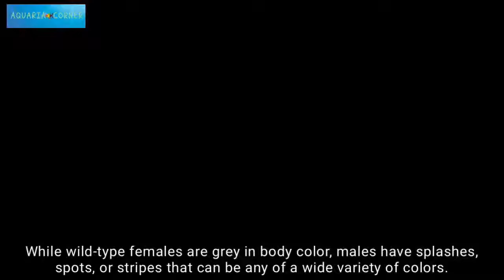Top 10 beautiful Colorful Freshwater Fish For Your Aquarium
۔.videos🐟🐟🐬🐟🐟
3

Fishkeeping World

MENU

HOMEFEATURED15 Most Beautiful Fish in the World (You Can Keep In Your Aquarium)

15 Most Beautiful Fish in the World (You Can Keep In Your Aquarium)

￼Robert Woods
Published On December 17, 2018 In Featured

Just over 70% of the Earth’s surface is covered in water, with 96.5% of it being held in the ocean. It goes without saying then, that there are bound to be thousands of species of fish and other creatures living in the sea.

Fish come in all different shapes, sizes and colors; there is so much diversity within the sea.

All of these fish are unique in their own way; from the mesmerizing Mandarinfish to the almost cartoon looking Picasso Triggerfish.

We’ve narrowed down over 20,000 species of fish, to just the 15 most beautiful fish in the world.

Table of Contents [hide]

15. Threadfin Butterflyfish

14. Betta Fish

13. Regal Angelfish

12. Symphysodon Discus

11. Banggai Cardinalfish

10. Moorish Idol

9. Flame Angelfish

8. Clownfish

7. Picasso Triggerfish

6. Lionfish

5. French Angelfish

4. Regal Tang

3. Clown Triggerfish

2. Juvenile Emperor Angelfish

1. Mandarinfish

Summary

15. Threadfin Butterflyfish

This Butterflyfish is the centerpiece in many home aquariums; it has a beautifully bold personality to match its bold colors.

It reaches lengths of 9 inches and has a calm demeanor which is why it is one of the most photographed underwater fish.

Their body is pearly white and this blends into a bright yellow color towards the tail end, and up to the dorsal fins. It also has diagonal black perpendicular lines which create a chevron like pattern.

These fish require large tanks (a minimum of 100 gallons) and adapt well to aquarium life, making it a beautiful fish for beginners.

14. Betta Fish

Betta fish, also known as Siamese fighting fish, are one of the most popular aquarium fish.

They have been selectively bred to have bright colors and unique tails; and due to their aggressive nature, they were also bred to fight.

In the wild, Bettas don’t display the same beautiful colors that we have achieved through selective breeding in aquariums. They are a lot more dull, to blend in with their natural habitat – rice paddies and floodplains.

Bettas are labyrinth fish meaning they can breathe oxygen directly from the air, as well as taking in oxygen through their gills.

As we’ve already mentioned, Bettas are quite aggressive and only one male should be kept per tank. They are usually kept in species only tanks.

13. Regal Angelfish

All Angelfish have a beautiful elegant look to them, but the regal angelfish is one of the most beautiful. It is also one of the most difficult to keep in an aquarium.

They grow to around 10 inches in length, which means they require a huge tank (a minimum of 100 gallons with plenty of hiding spots).

In the wild they prefer areas that are naturally rich in coral reefs, and they stay close to areas with plenty of cracks, caves and crevices. They typically live singly or in mated pairs.

If you’re thinking of buying a Regal Angelfish, always buy specimens which have been caught in the Red Sea or the Indian Ocean. Unfortunately many of these fish which are caught in the indo-pacific have been caught using chemicals and don’t survive long.

They should always be quarantined for a few weeks before adding them to your main tank. They can find it difficult to adapt to life in captivity, smaller juveniles usually adapt better.

12. Symphysodon Discus

This beautiful fish is often thought of as the king of the aquarium, it’s a stunning centerpiece and it’s not hard to see why.

From the front it looks very thin, but from the side they are a round disc shape. They usually reach around 6 inches in length and are very peaceful, elegant and graceful.

Also known as the Heckel Discus and the Pineapple Fish, Discus come in lots of different colors, but the red coloring is considered to be one of the most beautiful.

They are found in various areas of the Amazon River, and they are one of the most difficult species of freshwater fish to keep due to them requiring pristine water conditions, and being very picky eaters.

11. Banggai Cardinalfish

Banggai Cardinalfish are native to the Banggai Islands in Indonesia. These elegant, graceful fish are usually found resting between seagrass beds, coral ledges and sea anemones during the day as they are nocturnal.

At night, they will feed in groups of up to 200, on plankton and other small crustaceans.

They are very sociable and need to be kept in groups of at least eight to ensure they are happy.

As long as these fish are given enough space, with plenty of hiding spots and barriers, they will be a delight to watch swim ar